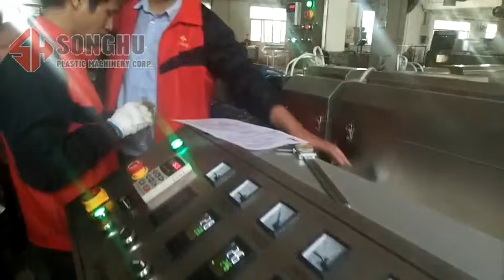PVC PC LED Tube making machine / LED pipe Profile extrusion line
PVC PC LED Tube / pipe  Profile extrusion line